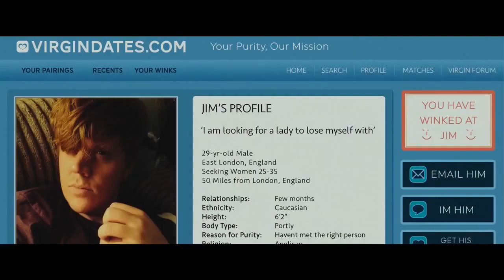DOUBLE DATE - Trailer 2017